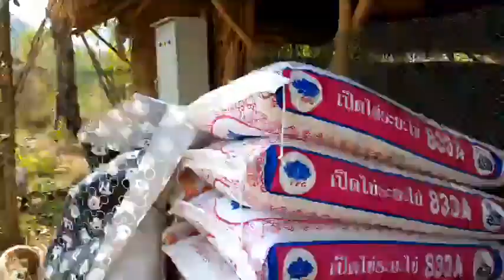ไข่ฟองดู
อาหารอร่อย...กินกันหลายคน